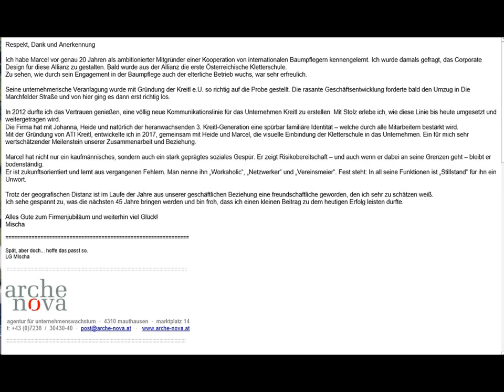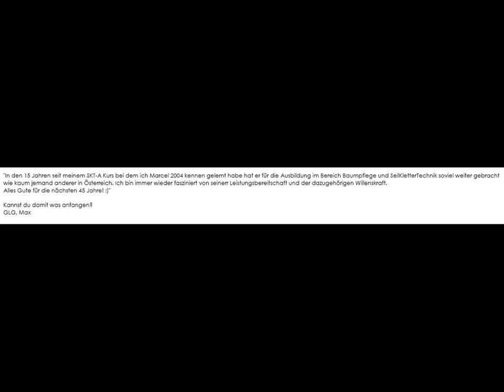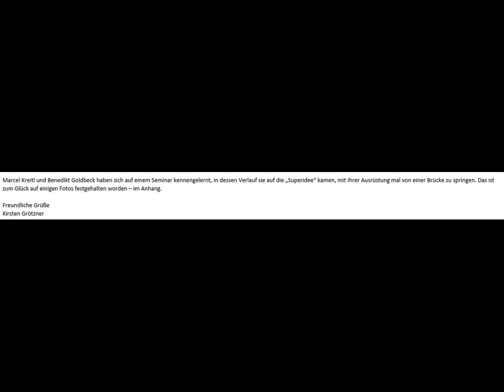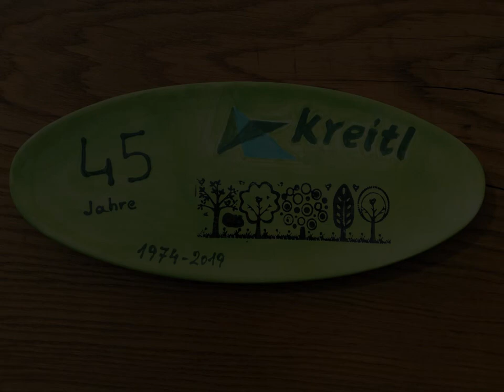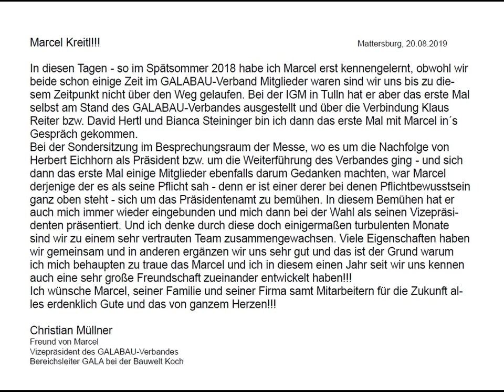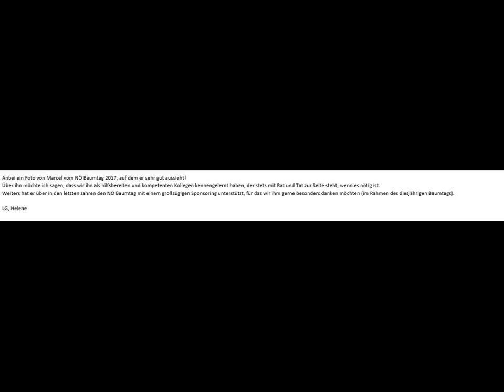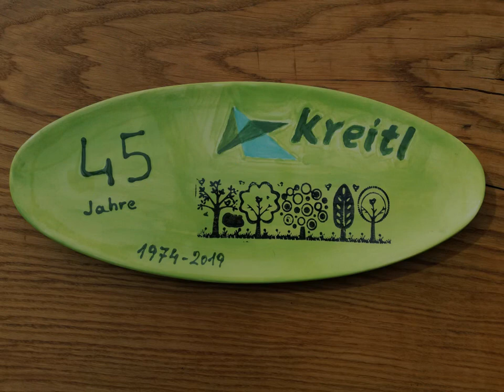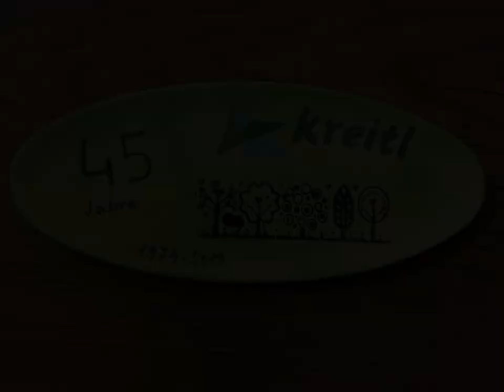Fa. Kreitl feiert 45 Jahre Firmenjubiläum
Der kleine GaLaBau Betrieb der 1974 in Raasdorf bei Wien von Johann Kreitl gegründet wurde, ist heute unter Marcel Kreitl zu einem Kompetenzzentrum rund um die Baumpflege mit ca. 40 MitarbeiterInnen gewachsen. Marcel ist ein absoluter Pionier in der österreichischen Baumpflege. Aus Eigeninteresse nicht mehr mit Leiter und unsicherem Equipment im und am Baum zu arbeiten, hat er sich, Mitte der 90er Jahre, nach einer Ausbildung in der Seilklettertechnik umgesehen und ist bei unseren deutschen Nachbarn fündig geworden. Um die erlernte Seilklettertechnik und das damit verbundene verstärkte Sicherheitsbewusstsein auch an andere „Baumkraxler“ weiterzugeben, hat er begonnen, gemeinsam mit Kollegen, Seilklettertechnik (=SKT) Kurse in Österreich anzubieten... der Rest ist Geschichte... ;)

Gemeinsam mit seiner Frau, den Kindern, seiner Schwester und vielen engagierten MitarbeiterInnen blickt er zuversichtlich, und nach wie vor mit viel Tatendrang, in eine grüne Zukunft. Wir freuen uns auf die nächsten 45. 😁🤔:D